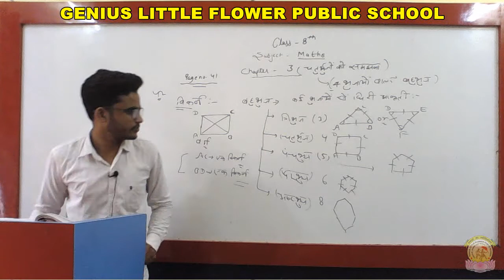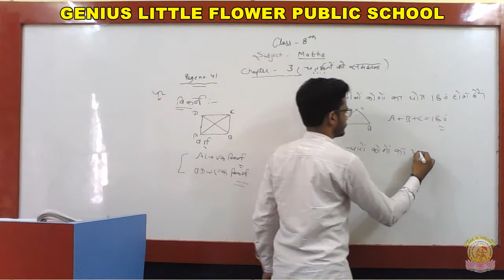8th(HM) | Maths | Ch-3 | Part-1 | {by Mr. Devender Rao}